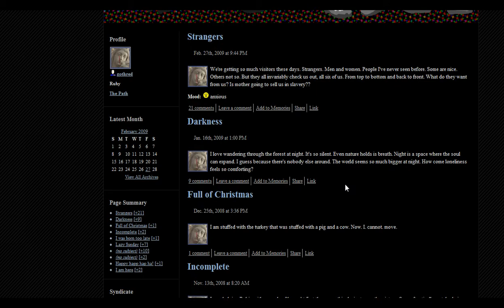the let's play path story time ep4 (part 1)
that other guy told me to babysit you guys so shut up and listen